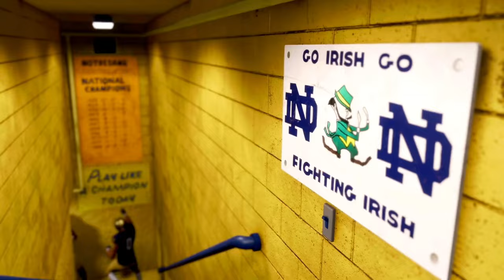EA Sports COLLEGE FOOTBALL 25 Look Promising… (TRAILER THOUGHTS)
I haven’t touched an NCAA football game in almost 12 years. Still, I need actual gameplay in order to believe it, and determine whether I’m hype or not, but this trailer shows…actual promise. We all know how EA be. But we’ll see, though….

➡️My PSN: Dont-Sell-Me-Bro